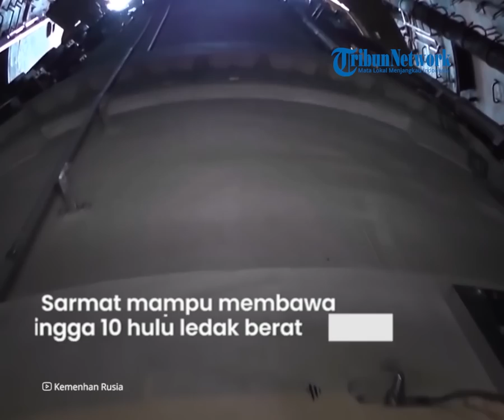Rusia Pamerkan Kehebatan Rudal Sarmat RS-28 Terbarunya, Klaim Mampu Tembus Semua Sistem Pertahanan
TRIBUN-VIDEO.COM - Rusia kembali memamerkan kehebatan rudal balistik antar benua (ICBM) terbarunya, yakni RS-28 Sarmat.

Senjata ini diklaim mampu menembus sistem anti-rudal yang ada atau yang akan datang.

Hal tersebut diungkapkan Komandan Pasukan Rudal Strategis (SMF) Rusia, Jenderal Sergey Karakaev.